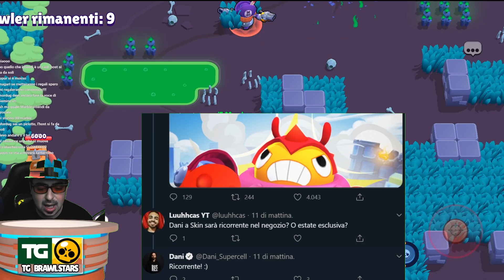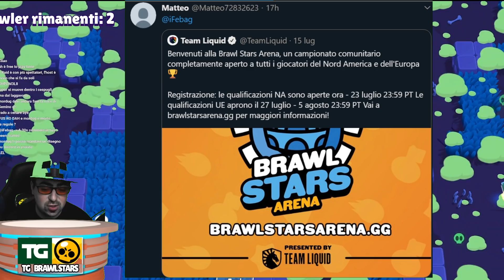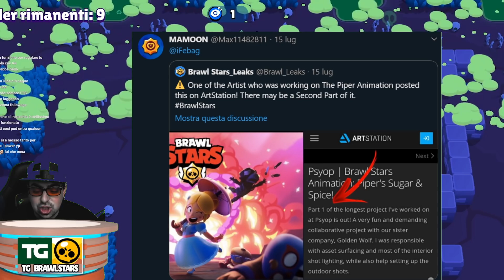CURIOSITA' , NOVITA' E BUG SU - TG BRAWL STARS #139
CURIOSITA' , NOVITA'  E BUG SU - TG BRAWL STARS #138
►PAGINA DELLE LIVE

video :D